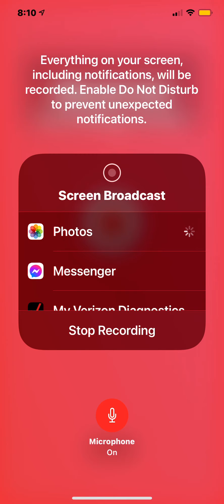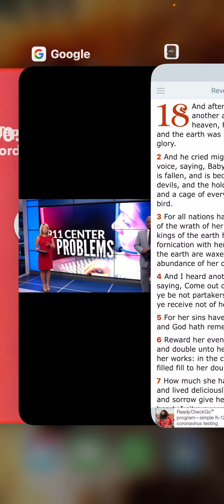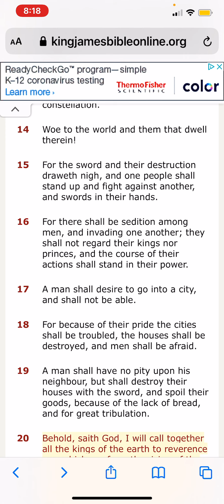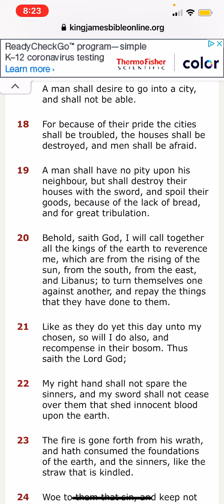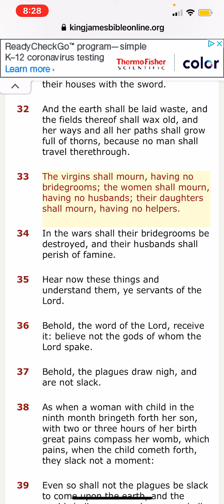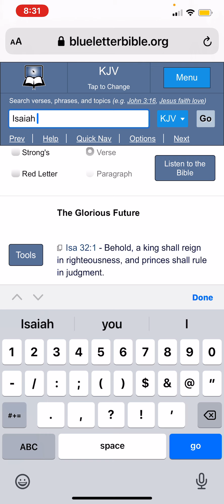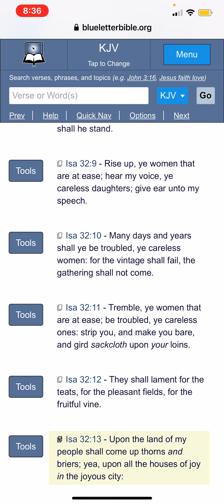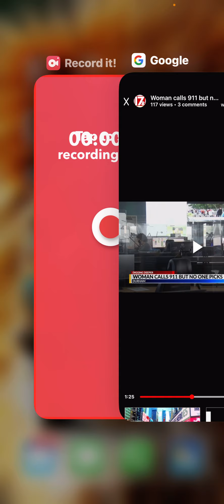Women Shall Mourn Having No Husbands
Woman Calls 911 But No One Picks Up
Video by: CBS 17